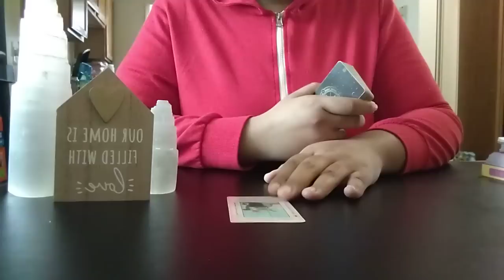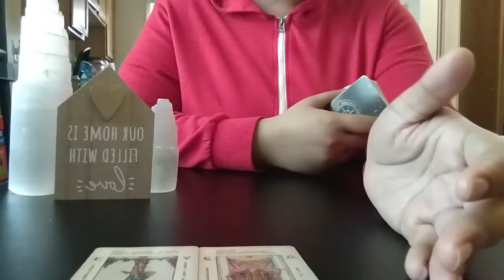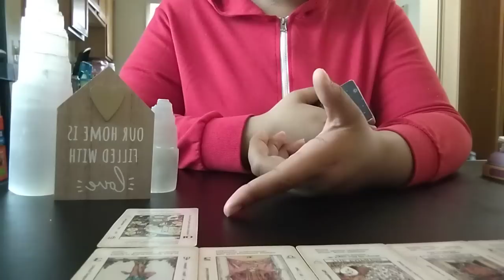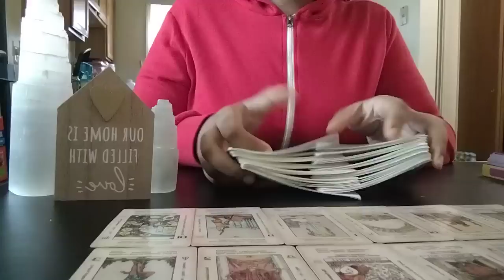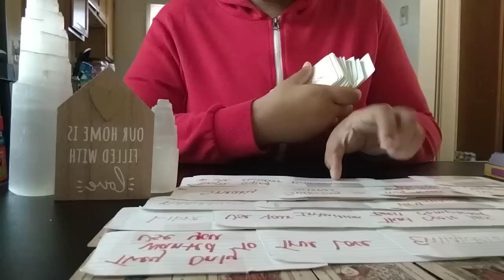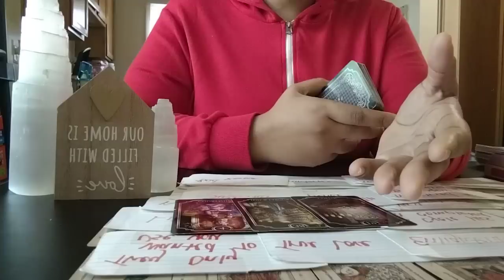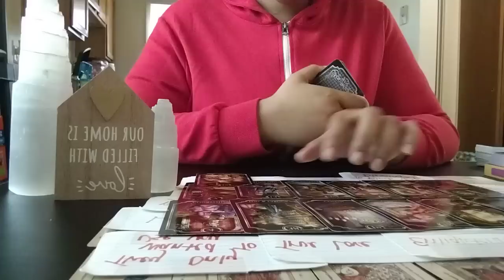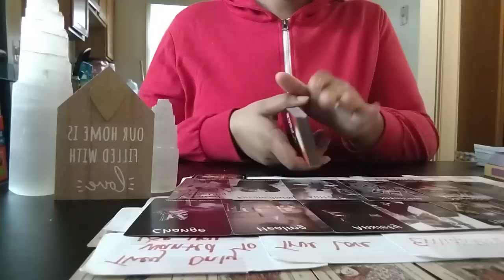THEY UNDERESTIMATED THE JOURNEY AND BOND YOU+THIS PERSON SHARE‼️